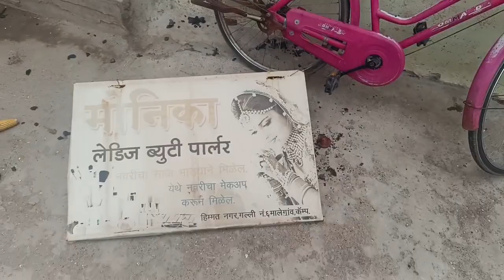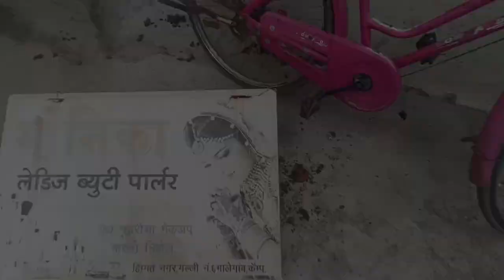is sal ki Pahli Barish Ke Mausam ke pahle din ka hal dekha lo 🤯🌧 aab kiya hoga 😭🌧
is sal ki Pahli Barish Ke Mausam ke pahle Ka Hal dekha lo 🤯🌧  aab kiya hoga 😭🌧